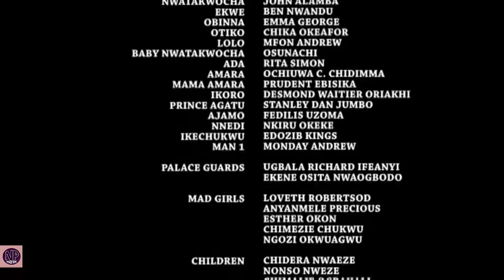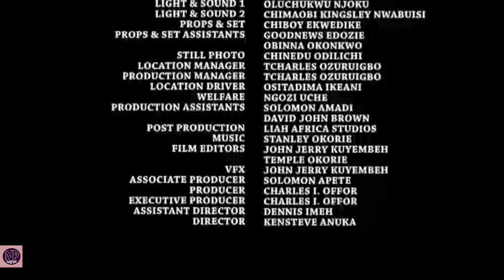SEER OF JUSTICE SEASON 1&2 FULL MOVIE - (Mercy Johnson) 2021 Latest Nollywood Epic Movie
Seer Of Justice is indeed a deep African masterpiece that entails the consequences of evil harbored by men of the dark eye, but the gods always have a way of revealing its justice.